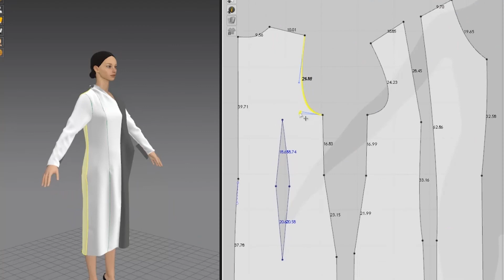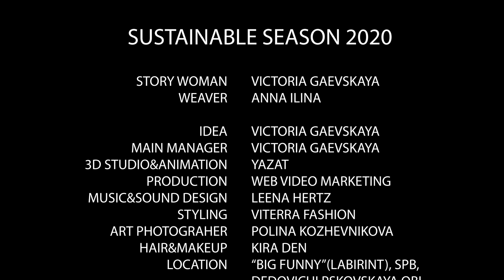Nature Is the Soul of Technology | NEOTERRA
Nature is the soul of technology
FILM specially created for globaltalents

NEOTERRA — это возвращение к истокам ремесла. Коллекция — как исследование материала, в котором цифровизация ремесла — путь к устойчивому будущему.

В домотканое полотно вкрапливаются волокна шерсти, хлопка и порезанных нитей от остатков ткани прошлых коллекций бренда.

Созданный этичный материал соединяется в современном дизайне с другими экологичными тканями, далее проходит этап выверки идеальной посадки изделия, получая цифровой физический образ 💫

Сейчас с командой мы активно работаем над 3d-визуализацией: в идеальном видении мы сможем отобразить структуру меха в виртуальной реальности. Тогда у нас получится осуществлять онлайн-примерку на клиенте, не прибегая к расходу реальных ресурсов, пока все размеры и их количество не будут утверждены.

NEOTERRA_COLLECTION история переосмысления только начинается✨.

И буду рада каждому комментарию и распространению этого видео

С любовью, Victoria Terra

IDEA : VICTORIA GAEVSKAYA
WEAVER : ANNA ILINA @anna__ilyina
3D STUDIO&ANIMATION :  @YAZAT
CAMERA OPERATOR : ILIA @papa_in_action
PRODUCTION : WEB VIDEO MARKETING @david_shan_
MUSIC&SOUND DESIGNER:  LEENA HERTZ @leenahertz_music
STYLING : VITERRA FASHION @viterra.fashion
ART PHOTOGRAHER : POLINA KOZEVNIKOVA @ptiza.siniza
HAIR&MAKEUP : KIRA DEN @kiradenart
LOCATION : LABIRINT @big_funny_spb , SPB, DEDOVICHI PSKOVSKAYA OBL